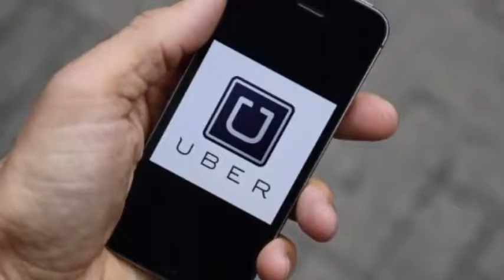eCommerce, retail & mobile news recap for 1st February 2017:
1. Uber forges partnership with Cleartrip.
2. Demonetisation, GST to help retail sector: Walmart India CEO.
3. France’s Ingenico to acquire PE-backed payments firm TechProcess.
4. The Chennai Angels invests Rs 3 Cr in Netree E-Services Pvt Ltd.
5. Mastercard eyeing to tap growing Indian eCommerce market.
6. Fintech startup Truepay to reorient focus on merchants.
7. Airbnb allows globe trotters to share living spaces with rural artisans Andhra Pradesh.
Ashish Jhalani